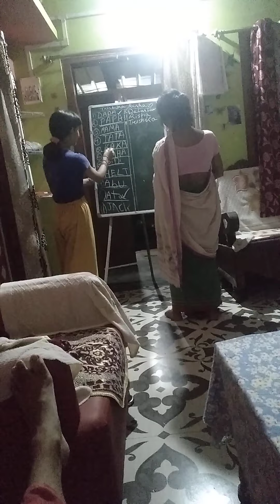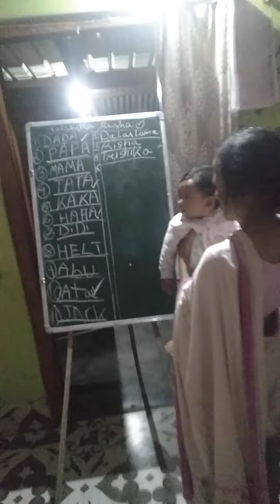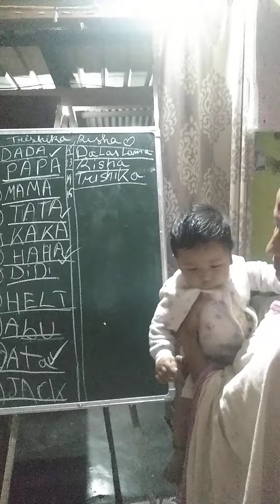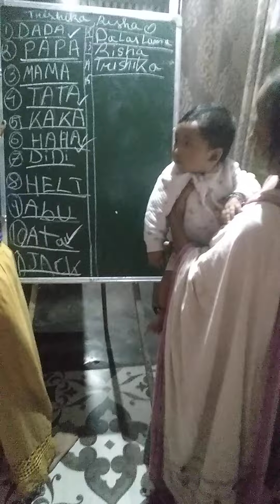six months baby teaching